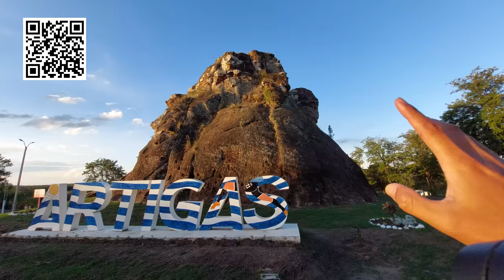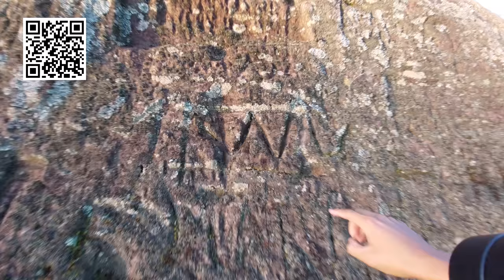Mi humilde opinión de ARTIGAS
Me fui a la ciudad de Artigas y fue asombroso todo lo que pude vivir ahí

Acá les dejo el Link por si quieren hacer un pequeño aporte por esta gran causa es es mejorar un poco el audio de este canal.

les dejo por acá un email donde también puedes hacer un aporte a través de PAYPAL

Nos vemos en unos días con en un próximo video

Si quieres preguntarme algo te dejo mi instagram